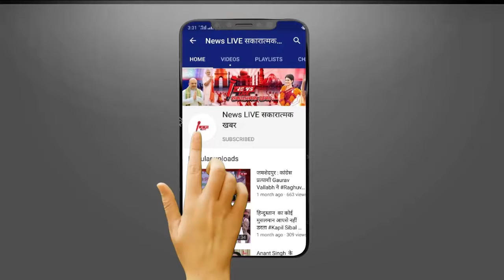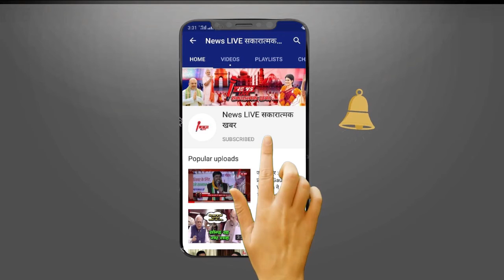जानिए 1 Film के लिए कौन Hero लेता है कितना Charge || Top Actors Charge Of 1 FILM